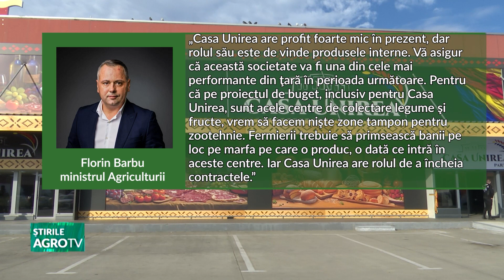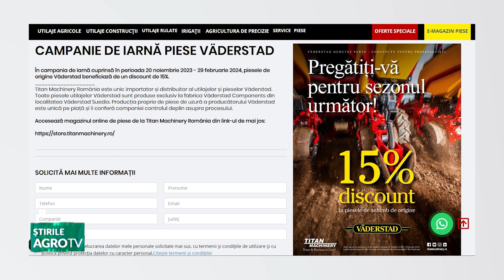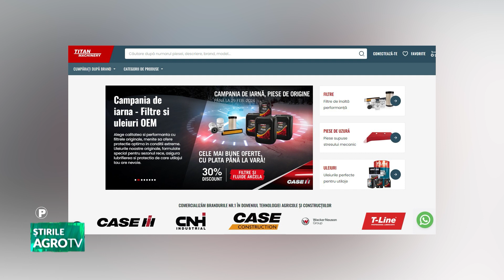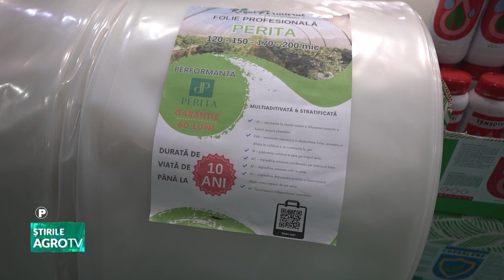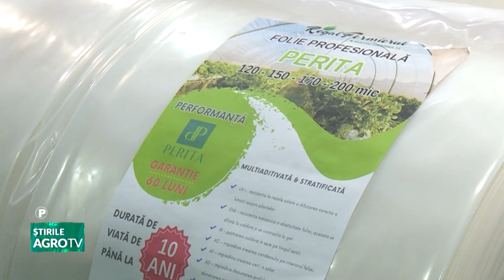stirile agrotv 17 01 2024 P2